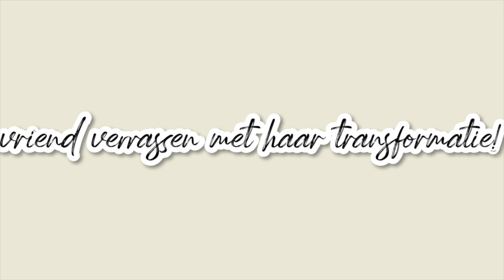vriend verrassen met enorme haar transformatie! (zijn reactie is zo lief)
vriend VERRASSEN met enorme HAAR TRANSFORMATIE! lang haar knippen naar kort, blond haar :)

hi guys! in deze video ga ik in het geheim mijn haar super kort knippen en weer blonde highlights laten zetten. mijn vriend weet van niks! benieuwd naar zijn reactie? kijk snel de video!

chapters:
0:00 intro
0:54 naar de kapper!
1:00 kattencafé :)
1:10 verrassing!
1:33 zo ziet het eruit
3:48 before and after